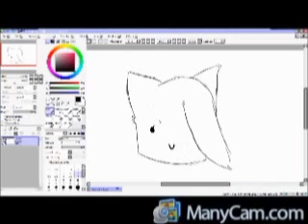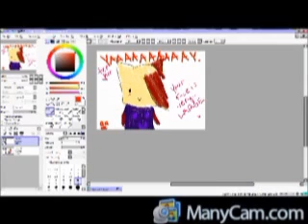Lemme see here...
((Song is Ai Kotoba - Hatsune Miku))   *THIS IS JUST A TEST!!!*